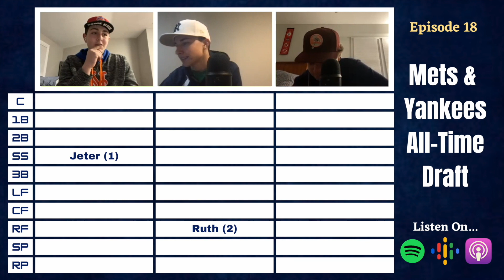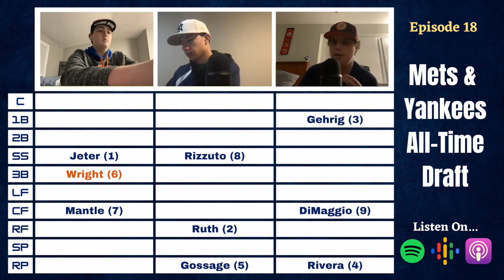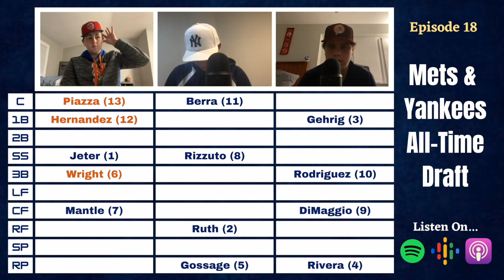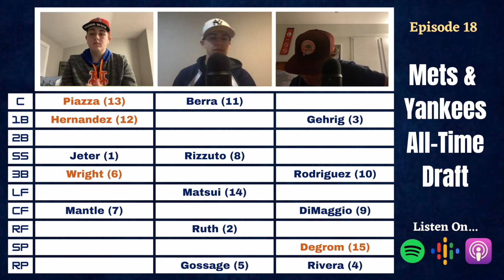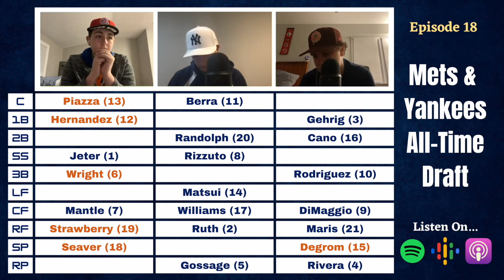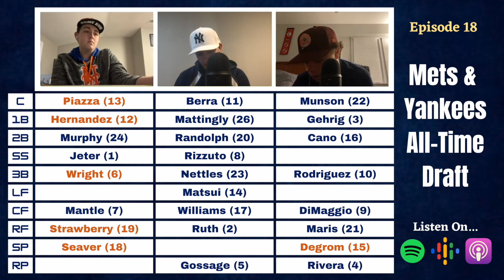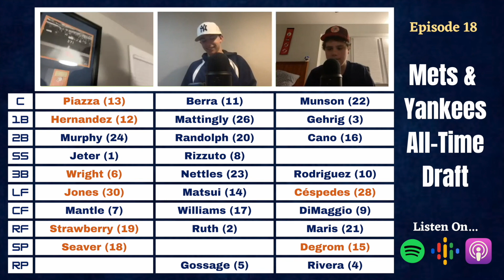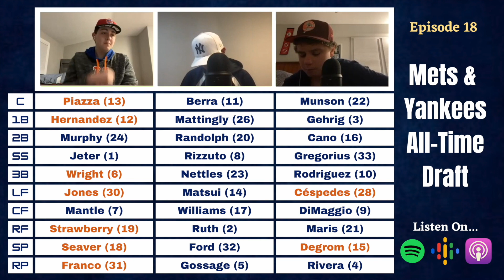All-Time Mets and Yankees Draft (Ep. 18)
We drafted our best Yankees/Mets team of all time. Dimaggio + Degrom, Seaver + Jeter, and much more!

Timestamps:
0:00 - Intro
2:05 - Draft

Socials!